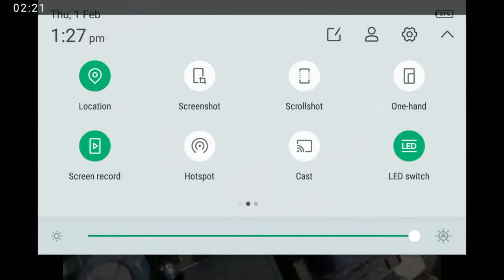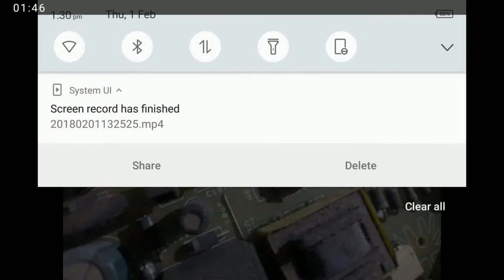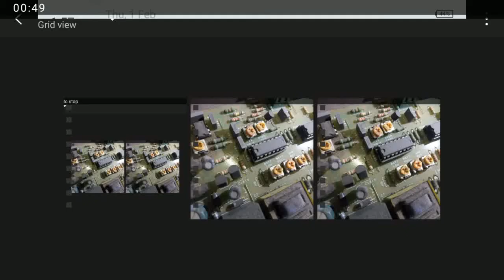Ups internal settings. Pakistani desi ups.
This video is about ups settings to accurate performance. 1st part